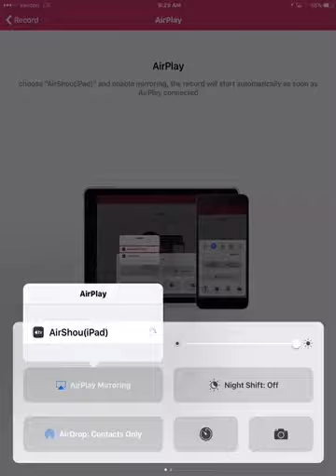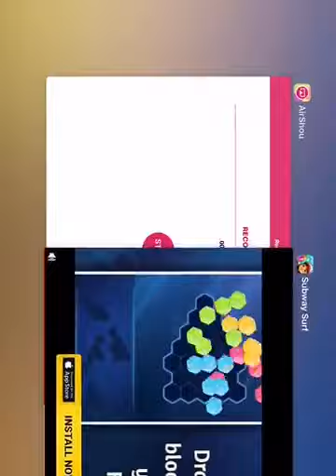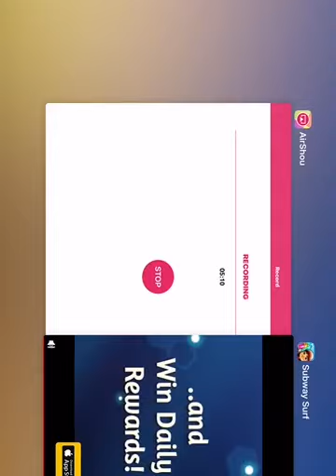The Nick Adventure Confirmed (Subway Surfers Part 2)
Follow @Brittsamillion on Twitter
Friend Brit Wolfe on Facebook for more cool videos!